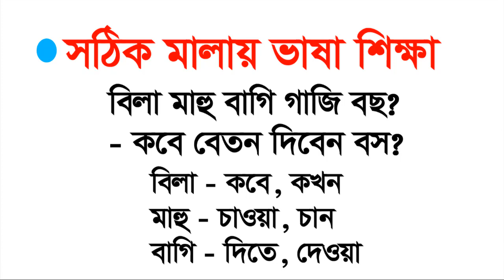মালয়েশিয়ান ভাষা মালায় ভাষা | Malay to Bangla Video Tutorial | Sayed Nuruzzaman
মালয়েশিয়ান ভাষা মালায় ভাষা | Malay to Bangla Video Tutorial | Sayed Nuruzzaman. In this video about Malaysian to Bangla language.

Thanks